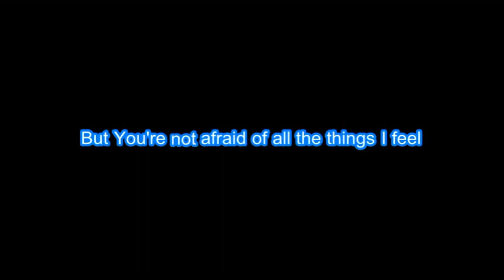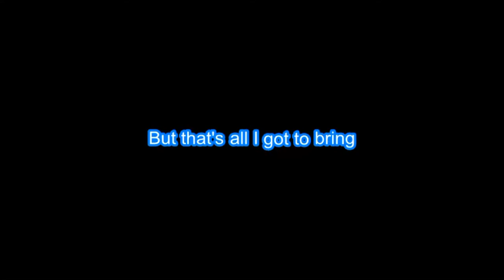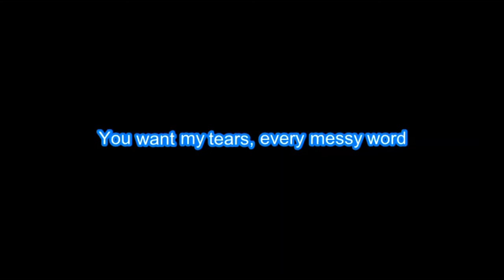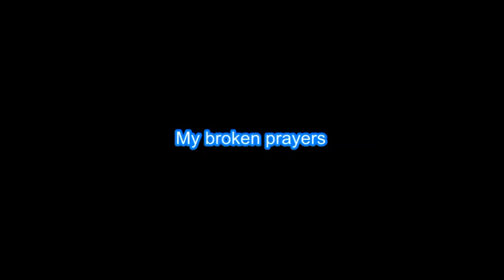Riley Clemmons "Broken Prayers" with Vocals & Lyrics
Why SOL-?

Edison